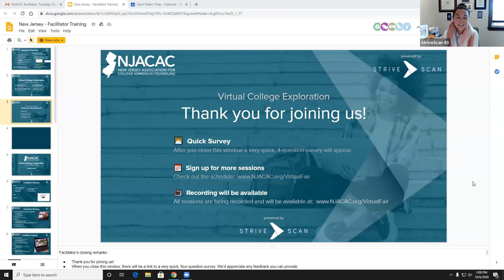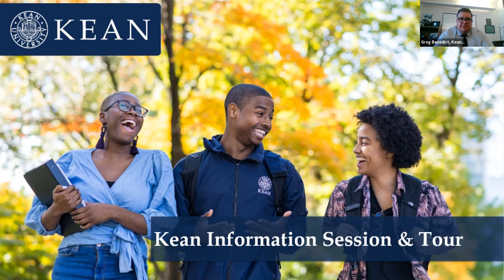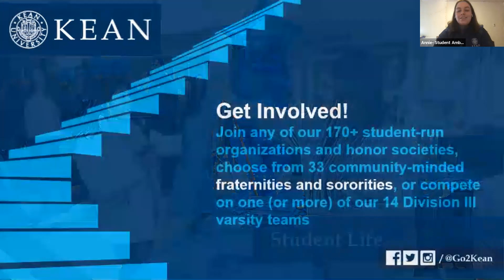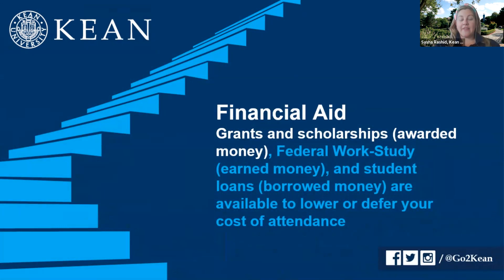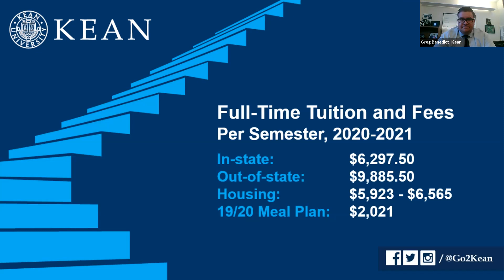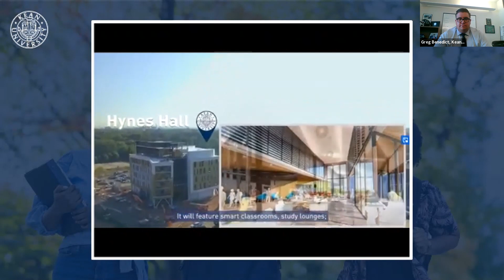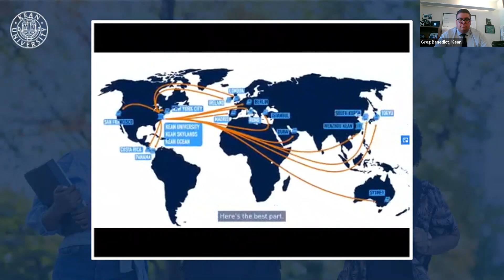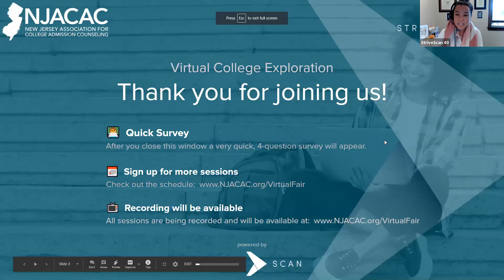Kean University - NJACAC